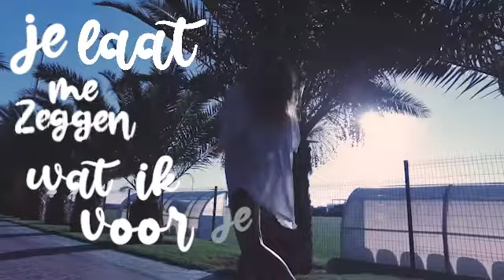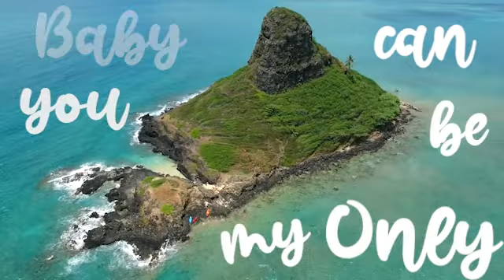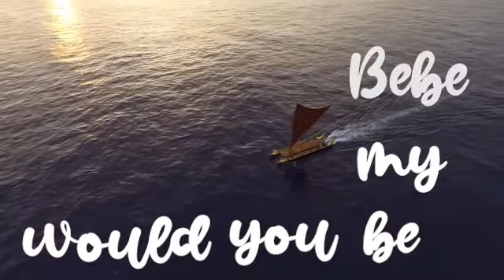T.O. - Beautiful girl ( Lyric video )